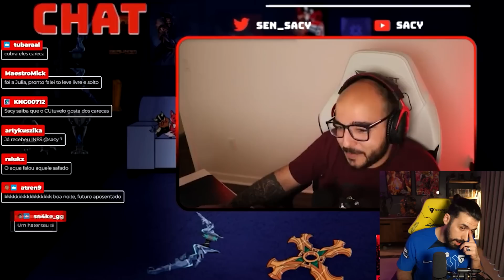EL REGRESO DE TENZ, ¿EL RETIRO DE SACY? Y EL BUG DE LOS SMOKES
Chavales, nuevo vídeo! os traigo varias noticias de la escena de Valorant, hablamos del regreso de tenz al competitivo luego de su breve bencheo, los rumores del retiro de Sacy y un nuevo bug que se ha encontrado con los smokes, entre otras cosas.